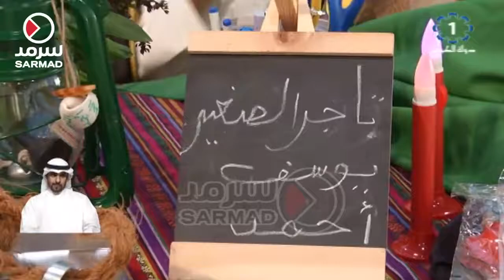مشروع التاجر الصغير غرس لمفهوم الادخار والتوفير في ثقافة الطفل